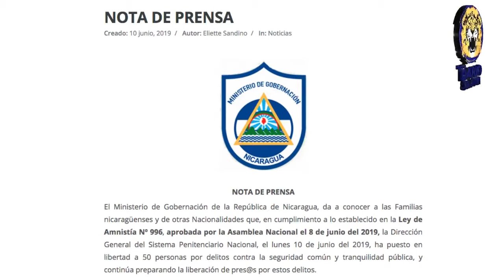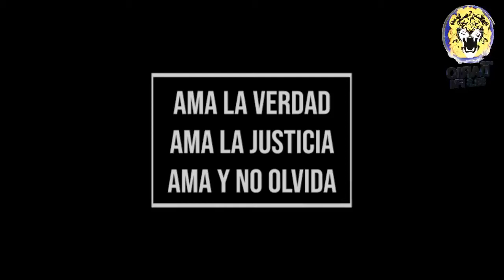Noticias Live Lunes 10 de Junio 2019.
Titulares en Noticias Live:

• Gobierno libera a 48 presos políticos mediante Ley de Amnistía

• Presos políticos liberados rechazan Ley de Amnistía

• Alianza Cívica, CPDH y Madres de Abril rechazan Ley de Amnistía porque pretende la impunidad de crímenes